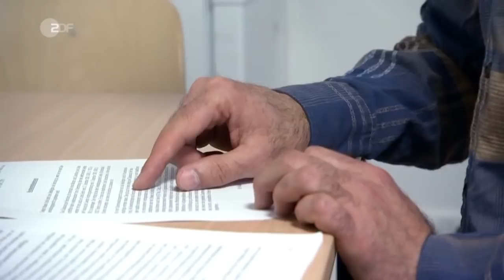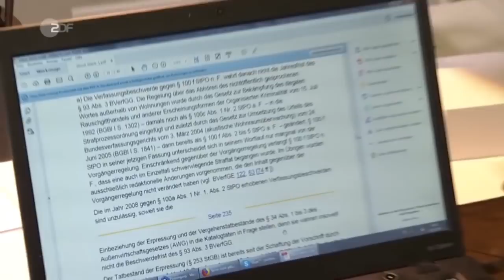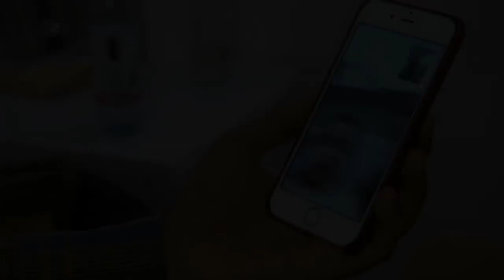Flüchtlingspolitik - Merkel vs. Orban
Die Beiträge vom ZDF geben, abgesehen von dem üblichen tendenziösen Anstrich, einen durchaus ansehenswerten Überblick über die fundamentalen Unterschiede  der- Handhabung  des aktuellen Flüchtlingsproblems wieder.